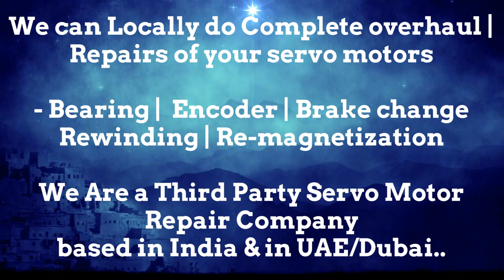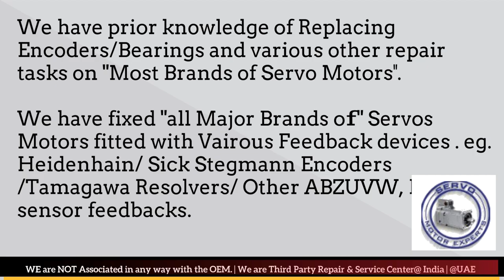Fastech Electrical Co Repair Align Servo Motor Drive Dubai Abudhabi Sharjah Ajman Oman GCC